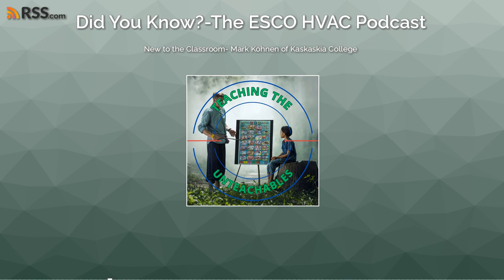ESCO HVAC Podcast new to the classroom- Mark Kohnen of Kaskaskia College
Most of us find our way from the field into the classroom with few resources to become successful at our new position. Mark and I discuss some of the pains and struggles in the first classroom experiences and tools to help overcome them. Welcome to the classroom and welcome to a support network of professionals who are here to help you succeed.